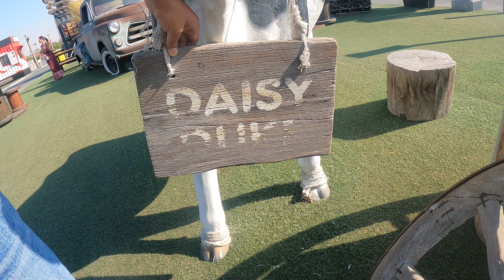Last Exit Khawaneej Dubai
Last Exit Al Khawaneej isn’t just your run-of-the-mill eating spot.

This rustic-chic, ranch-inspired suburban retreat is set among the lush greenery of the Al Khawaneej community. Showcasing fragrant hanging baskets, quirky farm animal sculptures, vintage ranch vehicles, and vibrant courtyards, this spot serves wholesome family-friendly dishes whipped up by Dubai's best chefs in farm-style food trucks. Designed with Al Khawaneej's agricultural heritage in mind, here you'll find the space to take a deep breath and just enjoy your favourite dishes with the people you love. Food isn't the only thing we do well. Our regular events are also a big hit with families. While you're here, don't forget to keep an ear out. If you're lucky, you might hear real farm animals going about their day on the nearby farms..